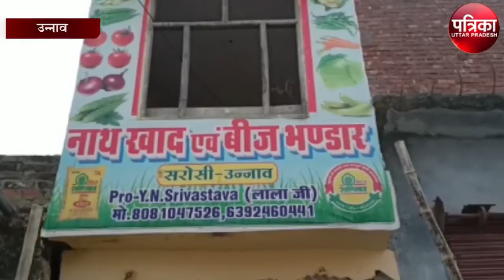खाद केंद्रों पर सीडीओ और एसडीएम का छापा, दुकान की गई सीज